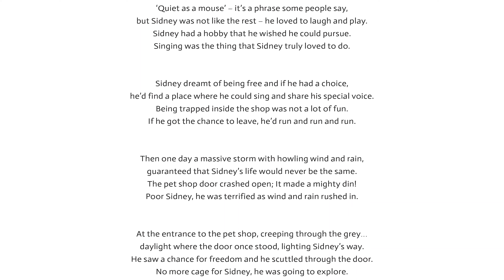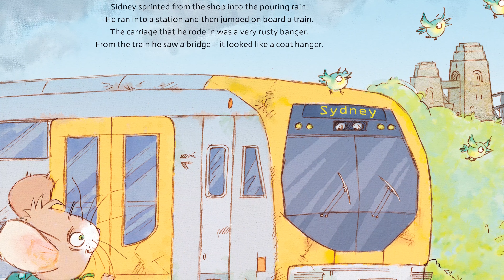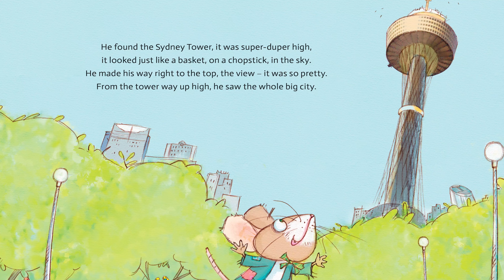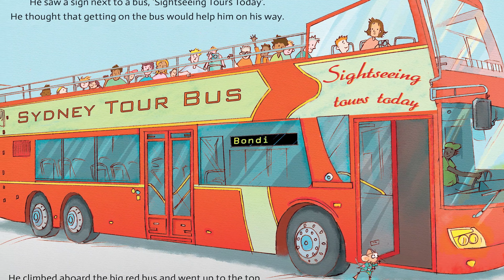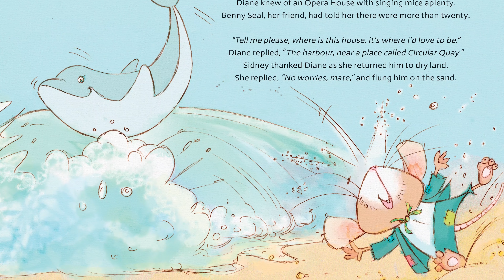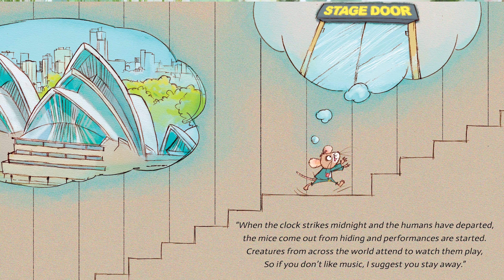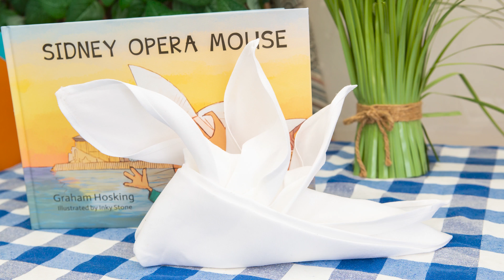Sarah Ferguson reading Sidney Opera Mouse by Graham Hosking